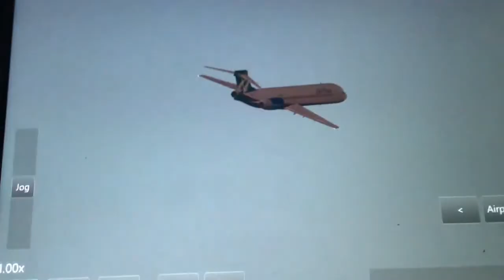Infinite Flight AirTran 717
Takeoff on RWY 18L from CLT